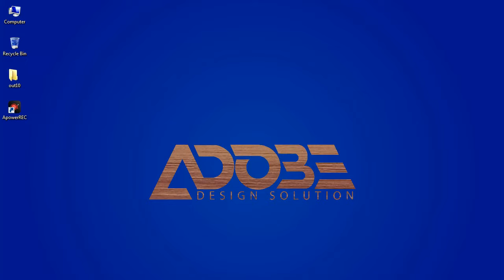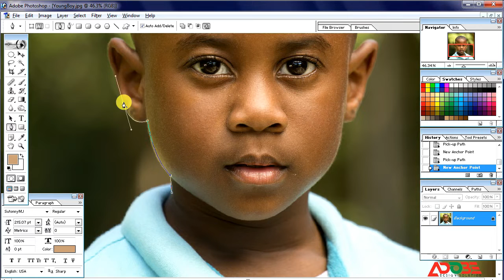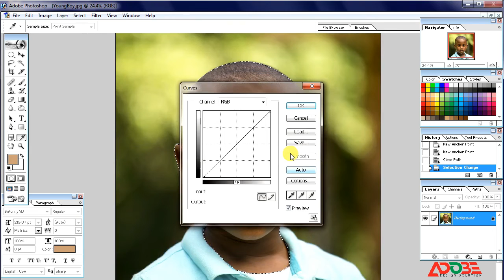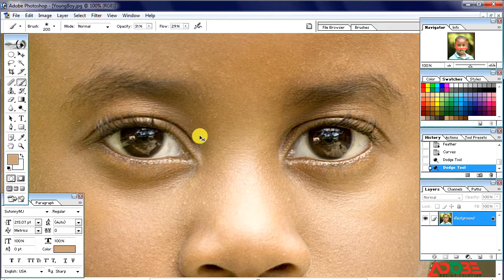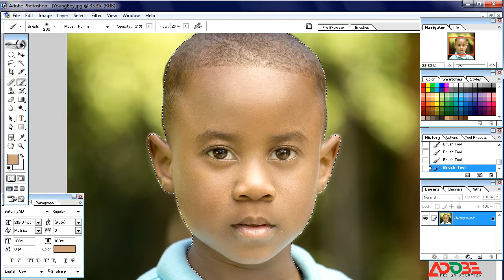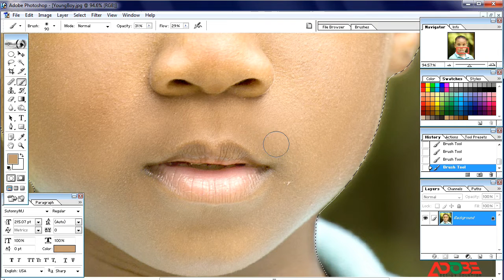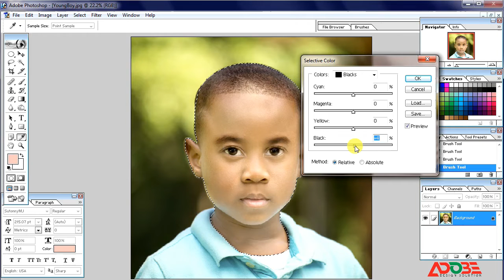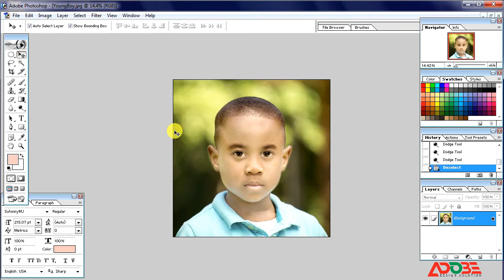ছবি সুন্দর করার সঠিক এবং সহজ উপায় || Photoshop 7.0 bangla Tutorial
This is channel for tutorial of graphic design
ছবি সুন্দর করার  সহজ উপায়...
এটা শুধুমাত্র নতুন জন্য
বন্ধুরা খুব অল্প সময়ে মধ্যে ভিডিওটি তৈরী করেছি। কোথাও বুঝতে সমস্যা হলে বা ভুল হলে আমাকে ক্ষমা করবেন।